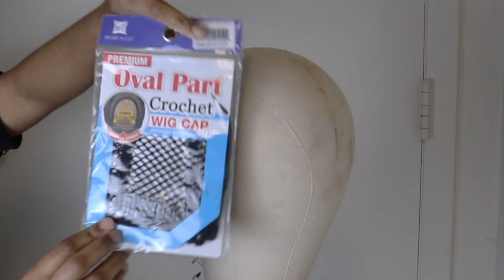NO CORNROW CROCHET BRAIDS || NO LEAVE OUT || BRAIDLESS CROCHET BRAIDS UNDER $10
No cornrow crochet braids and no leave out. In this video I showcase a braidless crochet braids under $10, inspired by tastePINK. This is a simple and affordable hairstyle which took less than 2 hours.

Hair used in video~~~
Oval Part Crochet Wig Cap~~~

Makeup Products Used in the Video:
Highlighter Palette~~~
Gorgeous Me Eye Shadow Tray~~~
Alicrown Lashes~~
BS_Mall Makeup brush Set~~~
5 Set Beauty Blender~~~

Spray Bottle~~~